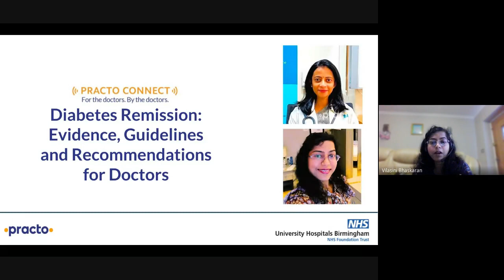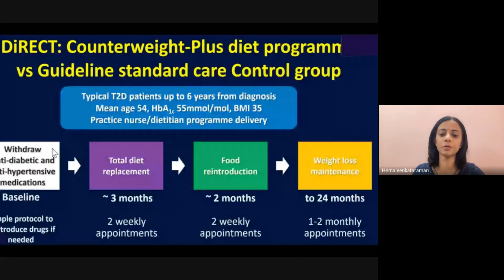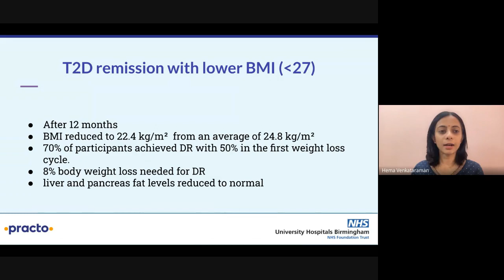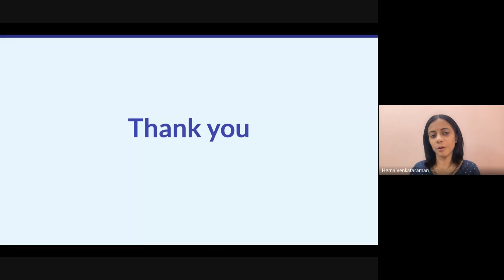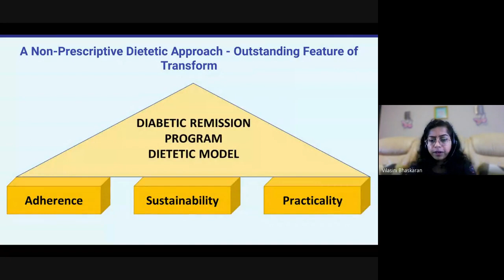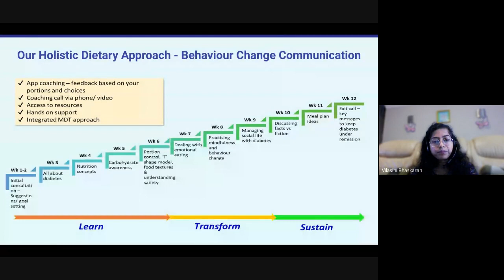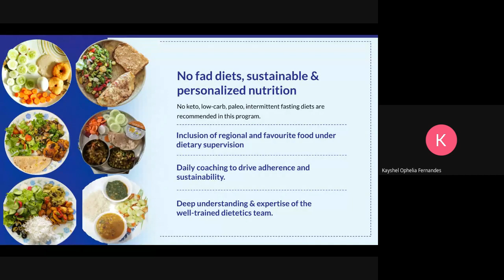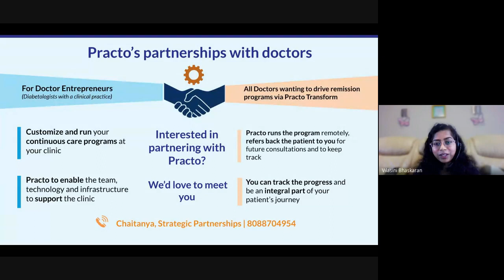Practo Connect: Diabetes Remission: Evidence, guidelines and recommendations for Doctors